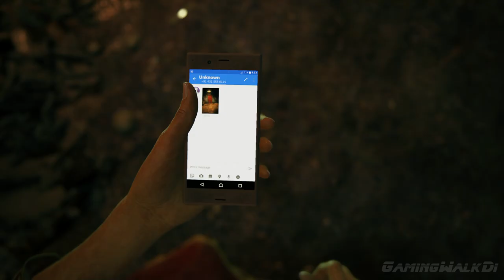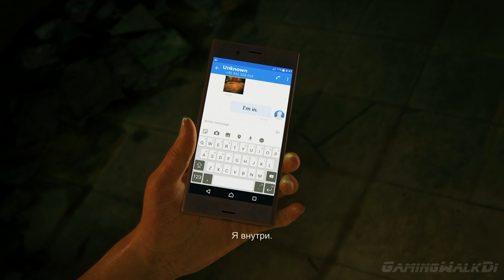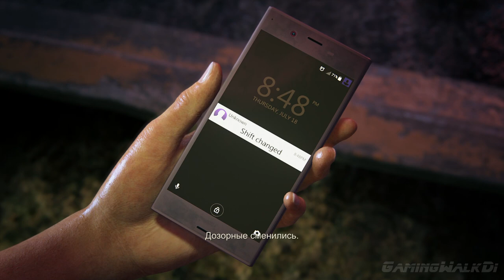Uncharted: The Lost Legacy, Прохождение Без Комментариев - Часть 1: Мятеж [PS4 PRO | 1080p]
Чтобы найти легендарный индийский артефакт и не дать ему попасть в руки беспощадного и алчного военного, Хлоя Фрейзер должна заручиться поддержкой знаменитой наемницы Надин Росс (хорошо знакома всем, кто играл в Uncharted 4: A Thief's End). Вместе они отправляются на опасное путешествие глубоко в горы Индии. По пути им предстоит научиться совместной работе и столкнуться с массой опасностей.